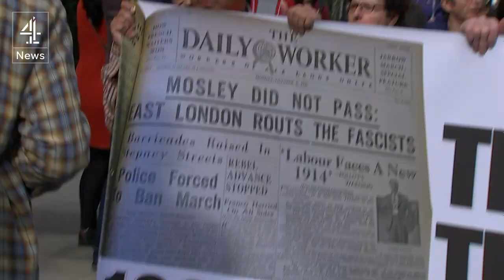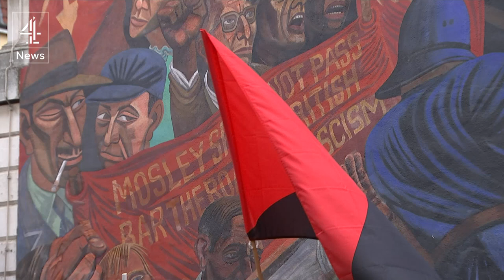Cable Street: communities mark the defeat of fascism 80 years ago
Jewish and Muslim leaders have marched side by side with trade unionists and other left wing groups to mark the 80th anniversary of the Battle of Cable Street - when tens of thousands of anti-fascist protesters clashed with police in East London.